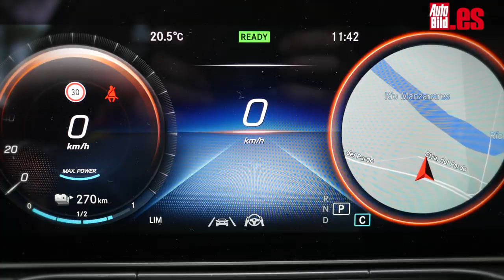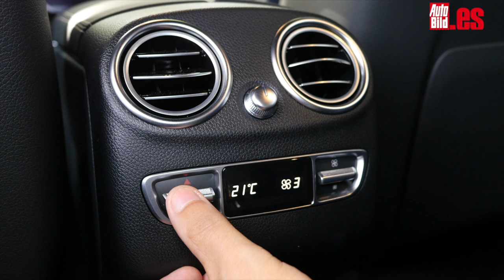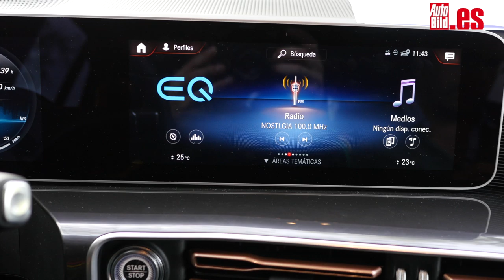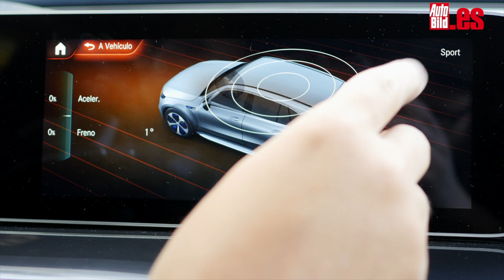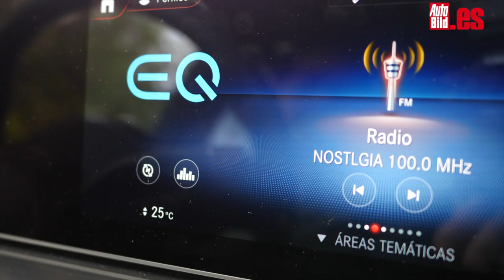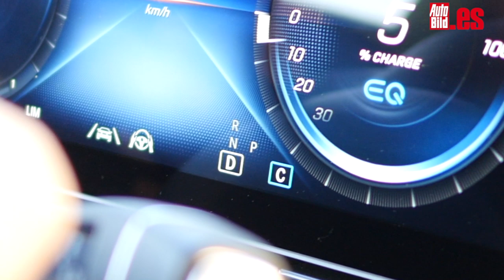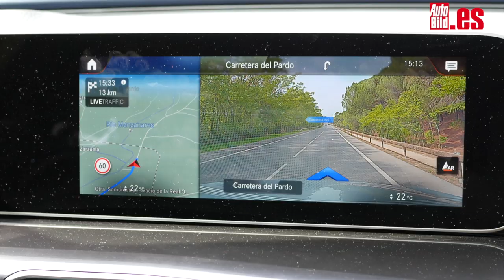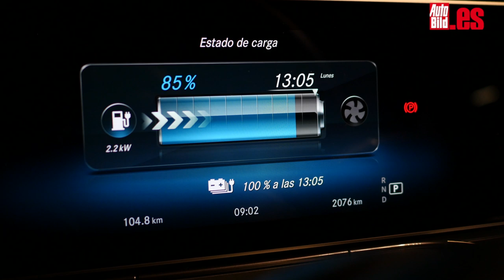MERCEDES EQC, PRUEBA A FONDO: ¿cumple con la AUTONOMÍA que anuncia?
Aquí tienes la prueba del Mercedes EQC, el SUV 100% eléctrico de la marca alemana que deriva del Mercedes GLC: quita el propulsor, el sistema de escape y el depósito, métele un par de motores eléctricos (uno en cada eje) y una batería a lo largo del suelo y ya tienes un GLC convertido EQC.
Su motor de 408 CV mueve con soltura un peso de casi 2.500 kilos y anuncia una autonomía de entre 374 y 416 kilómetros según el ciclo de homologación WLTP.